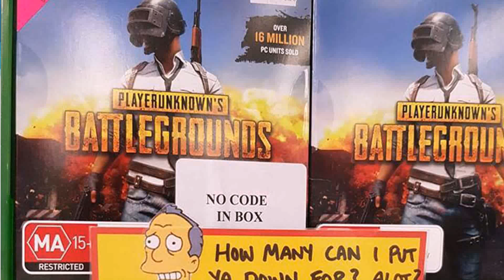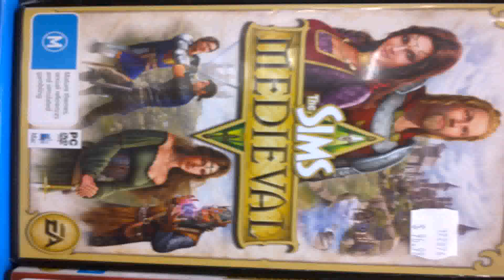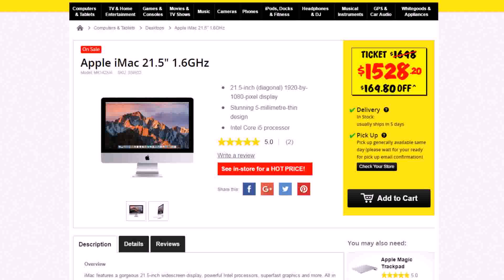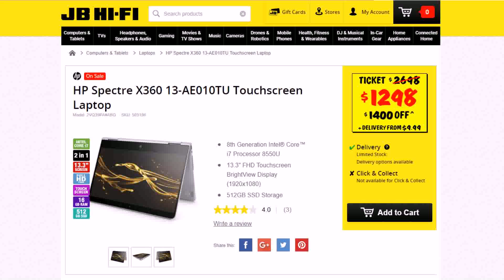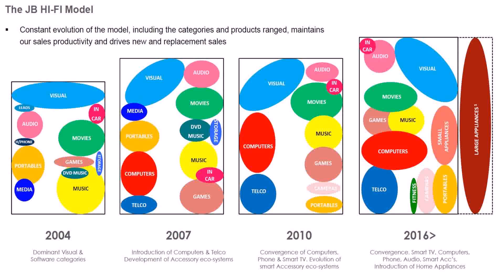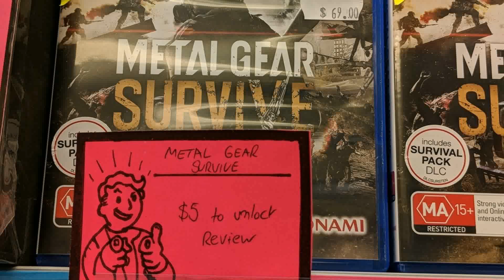Pc Games Jb Hi Fi